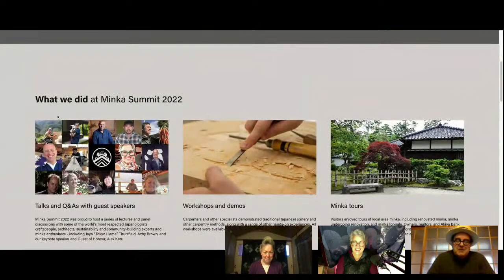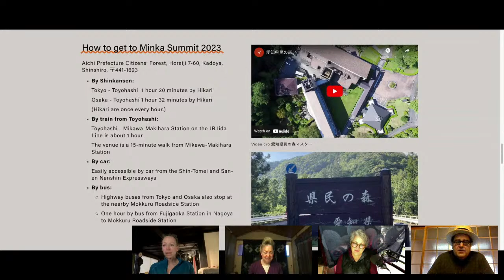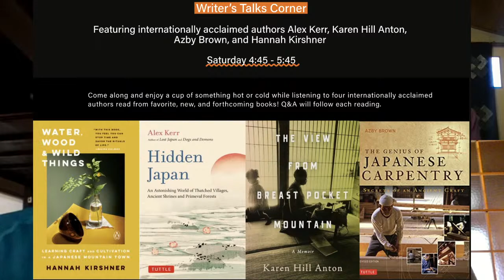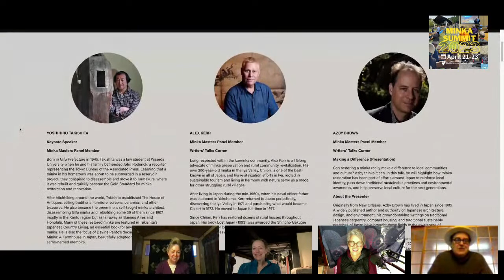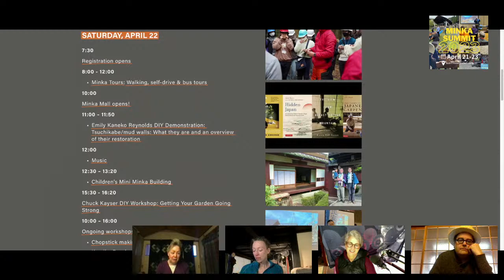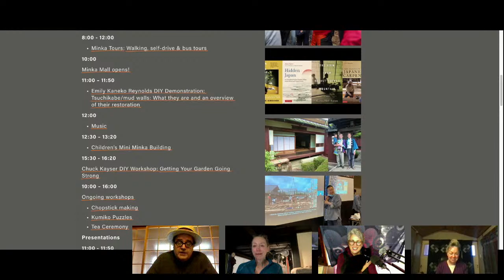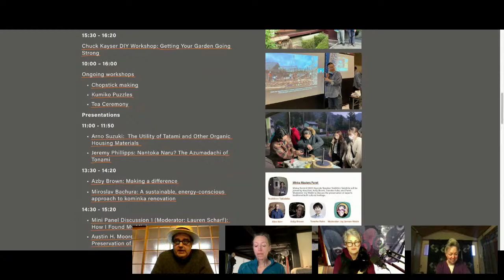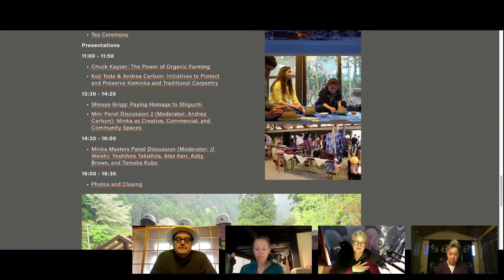The Old Japanese Houses & Rural Life Event of the Year | Minka Summit 2023 Preview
The 2nd annual Minka Summit Event will be held in Aichi on April 21-23 at the Aichi Prefectural Citizens’ Forest in Shinishiro.
In this talk, Stuart Galbraith IV, Lauren Scharf, and Andrea Carlson join Seek Sustainable Japan talkshow to give us an overview of the speakers and schedule of events over the 3-day summit.
* Make sure to buy your tickets for the event in advance to reserve your place (only ¥5000 for 3-days)

Kominka Japan is non-profit organization (application-pending) whose aim is to raise awareness and appreciation for traditional Japanese architecture throughout Japan and around the world.